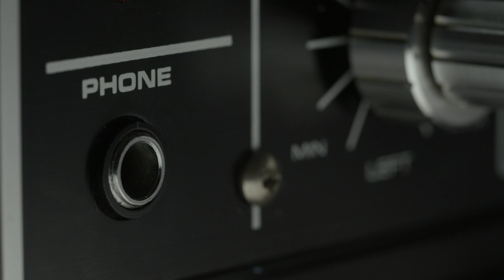Settle Down - an a cappella music video by Halfway to Midnight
Enjoy our first music video. Featuring our a cappella version of Settle Down, and the seven members of Halfway to Midnight.

Halfway to Midnight's first ever song performed as a septet was our rendition of Kimbra's Settle Down. We decided to make a video for our version, and due to our sheltering in place we all assembled virtually.

All sounds in this recording are from the human body.

Halfway to Midnight is:

Alicia "Big Al"
Elana "Mad Scientist"
Gonzalo "Yasss"
Michael "Hashtag"
Scott "Mr. Pickles"
Shanna "B-A-N-A-N-A-S"
Vivek "Sir Spits-a-lot"

Music Video created and edited by Scott Adler.
Words and Music by Kimbra and François Tétaz.
A Cappella Arrangement by Jonathan Sparks & Halfway to Midnight.

Settle Down is Available now for purchase on iTunes and Amazon. Plus we are streaming on all of your favorites including Apple Music, Spotify, Youtube Music, Amazon, google play, Pandora, etc.